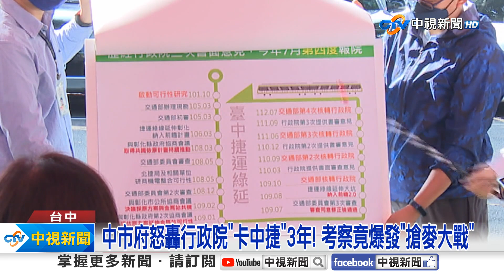怒轟行政院"卡中捷"3年! 王育敏遭綠委"搶麥"奪話語權│中視新聞 20231214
中彰投ㄏ聚焦中捷，台中市副市長王育敏，怒轟行政院「消極」、 「卡中捷3年」、而在中捷綠線延伸考察現場，沒想到，王育敏才剛拿起麥克風講話，民進黨立委何欣純，隨即衝上前搶麥，明著搶奪，台中市府話語權。